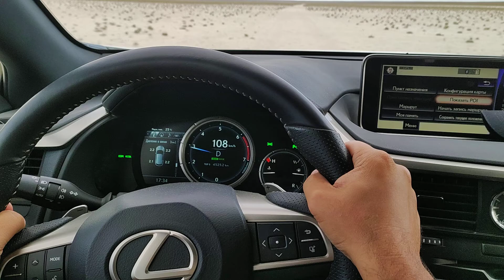по степным дорогам Казахстана